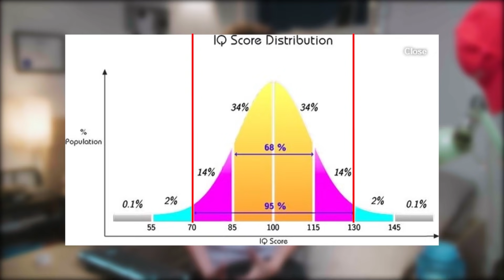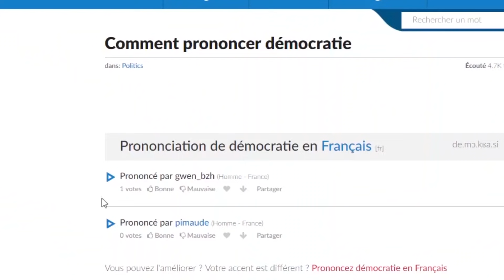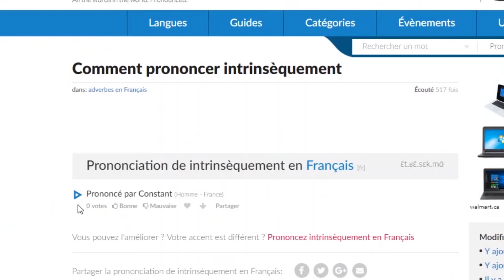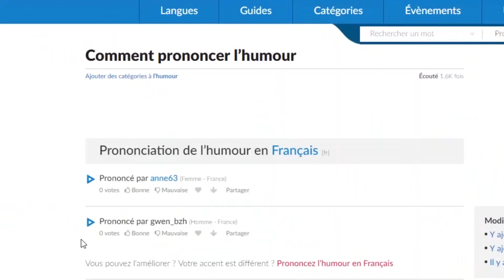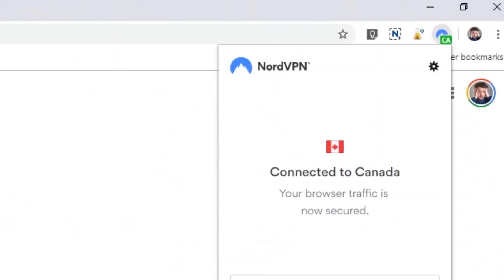Es-tu intelligent? - Tabou #20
Pour la promo du VPN (75% pour un plan de 3 ans + 1 mois gratuit), il faut entrer le code "THOMAS"

Écrit par Thomas Gauthier & Brigitte Voisard

Crédits audios :

⊙ Sun through The Clouds - Matthew Morgan
⊙ Rosier-douleur - Jean Leloup
⊙ Lizzo - Juice
⊙ Quand on est con, on est con - Georges Brassens
⊙ Way With Words - Bahamas

*2 ▶ Roivainen, E. (2012). Economic, educational, and IQ gains in eastern Germany 1990–2006. Intelligence, 40(6), 571-575

*3 ▶ Fancher, R.E., Rutherford, A., 2017. Pioneers of Psychology: A History, WW Norton & Company, New-York, p. 504.

*5 ▶ Weinberg, R. A., Scarr, S., & Waldman, I. D. (1992). The Minnesota Transracial Adoption Study: A follow-up of IQ test performance at adolescence. Intelligence, 16(1), 117-135.

*6 ▶ Dweck, C. S., & Leggett, E. L. (1988). A social-cognitive approach to motivation and personality. Psychological review, 95(2), 256.

*7 ▶ Nisbett, R. E. (2009). Intelligence and how to get it: Why schools and cultures count. WW Norton & Company.

*8 ▶ Good, C., Aronson, J., & Inzlicht, M. (2003). Improving adolescents' standardized test performance: An intervention to reduce the effects of stereotype threat. Journal of Applied Developmental Psychology, 24(6), 645-662.